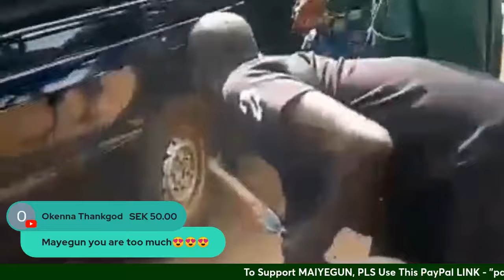EFCC Raid Nightclub In Akure, Arrests Over 100 Customers; "Wike Is My Best Appointee" - Tinubu